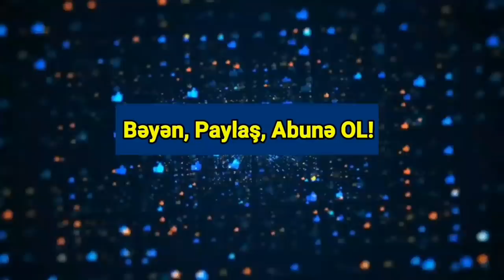Əsas xəbərlər 06.05.2021 (Musa Media)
Ermənilər də Xudavəng məbədinin Azərbaycan Respublikası ərazisindəki ən böyük monastır kompleksi olduğunu etiraf edirlər. Lakin məbəd kompleksini Azərbaycan ərazisində ermənilərin tikdiyinə və onlara məxsus olduğuna dair yalanlara yalnız özlərini və onlara havadarlıq edənləri inandırıblar. Azərbaycana qarşı ərazi iddiası ilə dünya ictimaiyyəti qarşısında çıxış edən bu arameilər hələ də anlamırlar ki, ABŞ Rusiya Fransa və digər dövlətlərin diqqətini yalanları peşəkar şəkildə sırıdıqları üçün çəkiblər. İmperialist dövlətlər bu köçəri tayfaları eldən-elə köçürə-köçürə müəyyən qədər də olsa öz məqsədlərinə çatıblar. Bu məqsədlərin xaricində isə həmişə olduğu kimi yenə də ermənilər qaldılar.
Görünən odur ki, havadarları erməniləri Azərbaycanın Qarabağ və ətraf rayonlardakı qədim abidələrinə, kilsə və məbəd komplekslərinə sahib olduqlarına bu dəfə də yalnız inandırmaqla kifayətləndilər. Azərbaycanda yaşayan bütün xalqların İslamiyyətdən əvvəlki dini etiqadı Alban xristianlığı olub. Qafqaz Albaniyasının Azərbaycan ərazilərində yaşayan udilər bu dini etiqadlarını dövrümüzə qədər gətiriblər.

ƏTRAFLI

doo.az

Alban-Udi dini icmasının nümayəndələri Kəlbəcərin Vəng kəndindəki Xudavəng məbəd kompleksində Pasxa bayramını özlərinə məxsus dini ayinlərini icra etməklə həyata keçiriblər. Milli Mənəvi Dəyərlərin Təbliği Fondunun icraçı direktoru Mehman İsmayılov bunu işğaldan azad olunan ərazilərdə təkcə infrastrukturun bərpası yox, həm də mənəvi ruhun oyanışı kimi xarakterizə edib.
Azərbaycan Bibliya Cəmiyyətinin sədri Rasim Xəlilov isə burada vəhdəti bütün dillərdə icra edilən ayinlərdə və dualarda gördüyünü deyir. Tolerantlıq isə yalnız Azərbaycana xas olan ən uca mənəvi dəyərdir.
Azərbaycan Ordusunun Vətən müharibəsində itkin düşən daha bir hərbi qulluqçusunun nəşi tapılıb.
“Report”un xəbərinə görə, döyüşlərin ilk günlərindən itkin düşən Mingəçevir sakini, 1990-cı il təvəllüdlü Tağıyev Pərviz Hafiz oğlunun torpaqlarımızın azadlığı uğrunda gedən döyüşlərdə şəhid olduğu təsdiqlənib.

Onun nəşi Suqovuşan-Tərtər istiqamətində aşkarlanıb.
Şəhid bu gün Mingəçevir Şəhidlər xiyabanında torpağa tapşırılacaq.
May ayının 4-də Sərhəd Qoşunlarının “Göytəpə” sərhəd dəstəsinin xidməti ərazisində Yardımlı rayonunun Ostair kəndinin yaxınlığında yerləşən sərhəd zastavasının xidməti sahəsində 3 nəfər naməlum şəxsin İran İslam Respub­likasından Azərbaycan Respublikası istiqamətində dövlət sərhədini pozmasının qarşısı alınıb.
Dövlət Sərhəd Xidmətindən Axar.az-a verilən məlumata görə, sərhəd naryadının “Dayan” əmrinə tabe olmayan sərhəd pozucuları əllərindəki əşyanı əraziyə ataraq havanın qaranlıq, relyefin mürəkkəb olmasından istifadə edərək geriyə qaçıblar. Ərazi dərhal qapadılaraq keçirilmiş axtarış təd­birləri nəticəsində 1 ədəd qara rəngli çantanın içərisində 11 550 qram narkotik vasitəyə (3415 qram “marixuana”, 5085 qram “heroin”, 2030 qram “tiryək” və 1020 qram “metamfetamin”) bənzər maddələr aşkarlanaraq götürülüb.
Həmin gün Yardımlı rayonunun Abbaslı kəndi yaxınlığında yerləşən sərhəd zastavasının xidməti sahəsində İran İslam Respub­likasından Azərbaycan Respublikasının ərazisinə hərəkət edən 2 nəfər naməlum şəxsin dövlət sərhədini pozması sərhəd naryadı tərəfindən müşahidə edilib. Sərhəd zastavası “Silaha” komandası üzrə qaldırılıb, xidməti ərazi qapadılıb. Sərhəd nar­yadının “Dayan” əmrinə tabe olmayaraq ərazidən uzaqlaşmağa cəhd göstərən sərhəd pozucuları saxlanılıblar. Saxlama zamanı sərhəd pozucularından biri sərhəd naryadına qarşı bıçaqla müqavimət göstərib, cinayətkar tərk-silah olunarkən üz nahiyəsindən yüngül xəsarət alıb, hadisə yerində ona ilkin tibbi yardım göstərilib.
Saxlanılan şəxslərin İran vətəndaşları 1973-cü il təvəllüdlü Səidi Zeğəm Səyyad və 1983-cü il təvəllüdlü İbrahim Seyiddi Ağabala olmaları müəyyən­ləş­dir­ilib. Hadisə yerinə baxış zamanı sərhəd pozucularının qanunsuz yolla AR ərazisinə gətirdikləri ümumi çəkisi 3935 qram narkotik vasitəyə (3840 qram “marixuana” və 95 qram “metamfetamin”) bənzər maddələr və 17715 ədəd “Preqabalin” həbi aşkar olunaraq götürülüb.
13 mayda Qarabağdakı Rusiya sülhməramlılarının rəhbəri general-leytenant Rüstəm Muradovun altı aylıq əmək müqaviləsinin vaxtı bitir.
Axar.az xəbər verir ki, bu məlumatı “Joxovurd” qəzeti yayıb. Qəzet onun yerinə yaxın zamanlarda digər rusiyalı hərbçinin təyin edilə biləcəyini qeyd edib.
“Joxovurd” xatırladıb ki, əvvəllər Muradovun sülhməramlılara rəhbər gətirilməsi planda olmayıb, Rusiyanın başqa namizədləri olub. Amma birdən Baş Qərargah sülhməramlılara rəhbər kimi Muradovu müdafiə naziri Sergey Şoyquya, o isə öz növbəsində Vladimir Putinə məsləhət görüb.